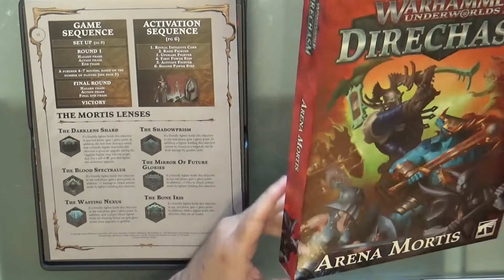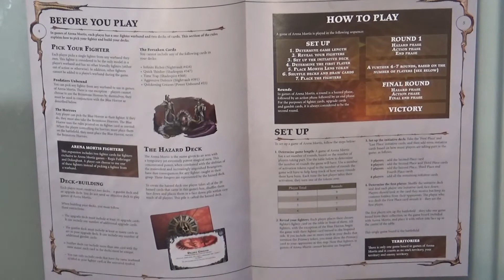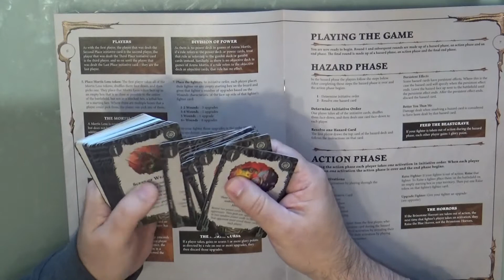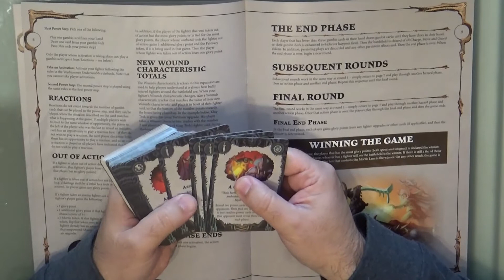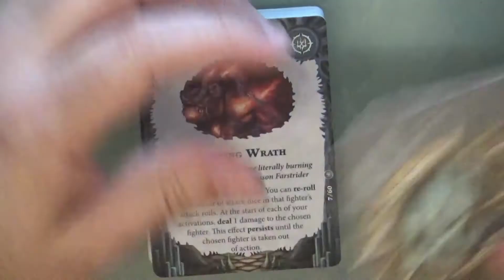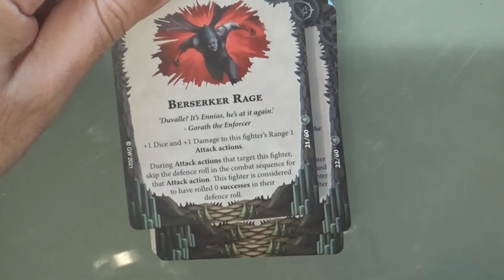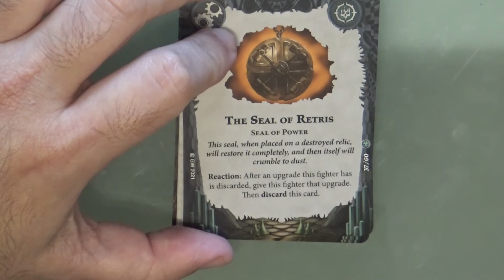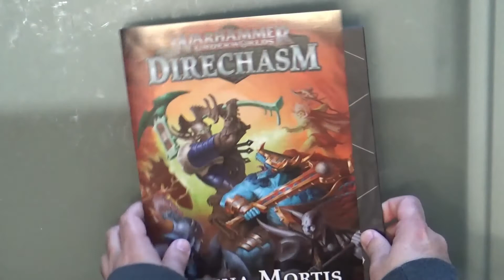Warhammer Underworlds Direchasm Arena Mortis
Warhammer Underworlds Direchasm Arena Mortis Game Expansion